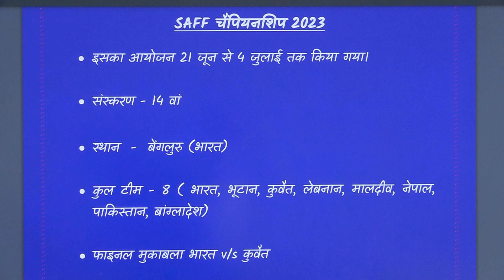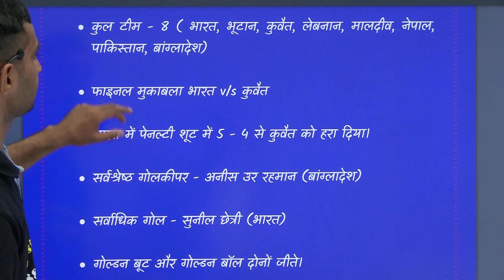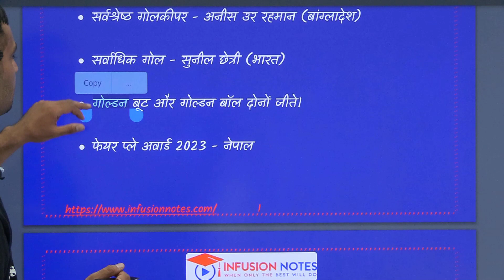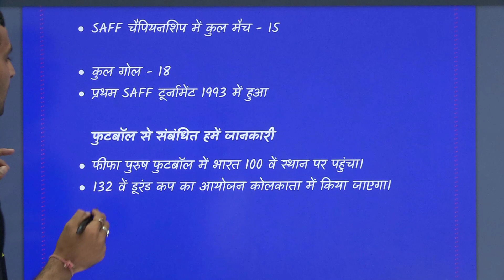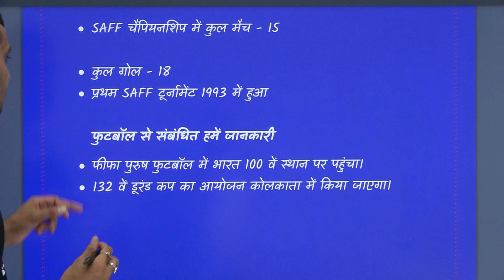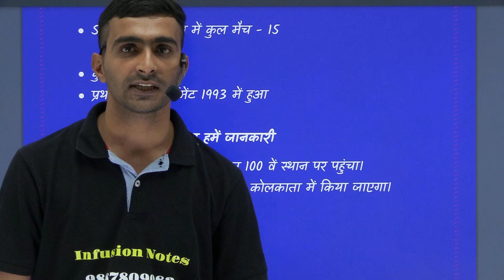South Asian Football Federation Championship 2023 में भारत विजेता रहा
South Asian Football Federation (SAFF) Championship 2023 का आयोजन Bengaluru ( Karnataka) 21 जून से 4 जुलाई तक हुआ | SAFF Championship 2023 में भारत विजेता रहा